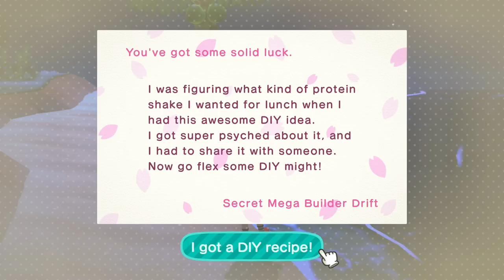Catching a Tarantula! - Animal Crossing: New Horizons - Gameplay Walkthrough Part 12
Animal Crossing New Horizons Gameplay Walkthrough Part 12! Catching a Tarantula! Night 10 Gameplay!

I've been a fan of Animal Crossing since its GameCube days, and I'm excited to be playing the latest entry on the Nintendo Switch! You may have seen a trailer or review, but this playthrough will feature my impressions, reactions, and commentary throughout my full experience on my island! If you're a fan of Animal Crossing, then let's play Animal Crossing: New Horizons!

🎬 Exclusive Videos!

GAME INFO
Name: Animal Crossing: New Horizons
Developer: Nintendo
Publisher: Nintendo
Platforms: Nintendo Switch
Release Date: March 20, 2020